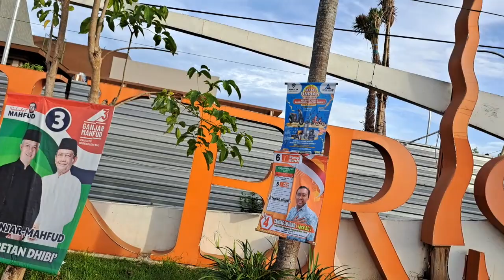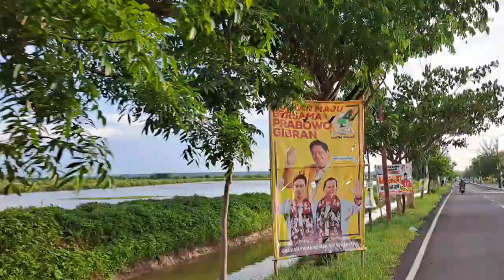Riding Sore Menelusuri Kota Sumenep Madura Senin 8 Januari 2024